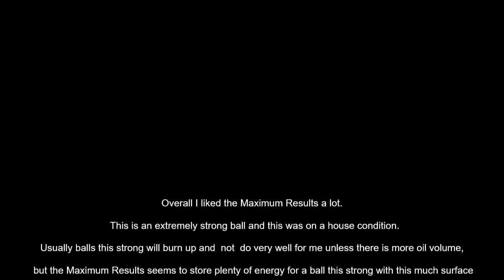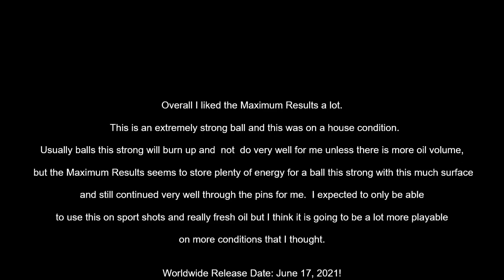Radical Maximum Results Bowling Ball Review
Quick ball review with 6 consecutive shots with the Radical Bowling Technology Maximum Results.  Really like way this ball looked for me.  The Maximum Results is at least 4 to 5 boards stronger than the original pearl for me and earlier as well.  It stores energy and has great backend motion and continuation for an extremely strong ball which is not normally the case on house patterns like this.  Should be a beast on higher volume oil on fresh and sport shots for sure.  Music credit